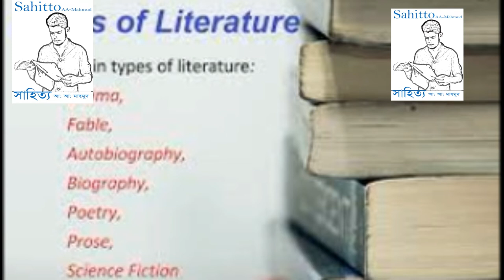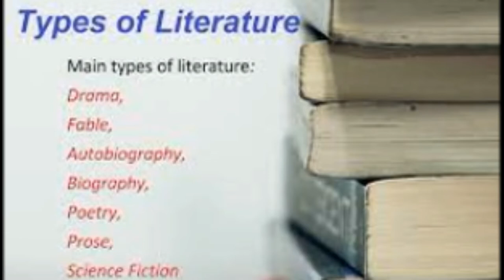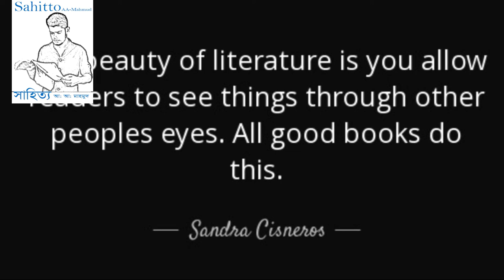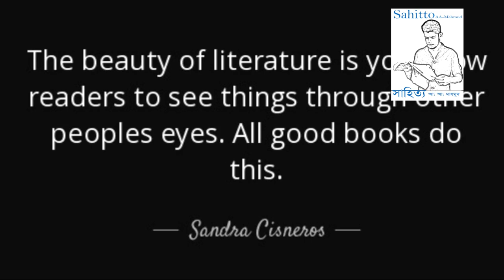ভাষা ও সাহিত্য ।। সাহিত্যের ধারণা ।। সাহিত্যের ভাব-রস ।। ভাষা ও সাহিত্যের সম্পর্ক।।